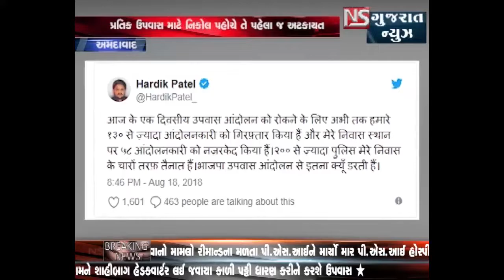AHMEDABAD MA HARDIK PATEL SAHIT SAMARTHAKO NI THAI ATAKAYAT || NS GUJARAT NEWS